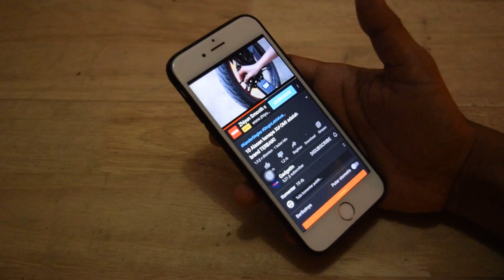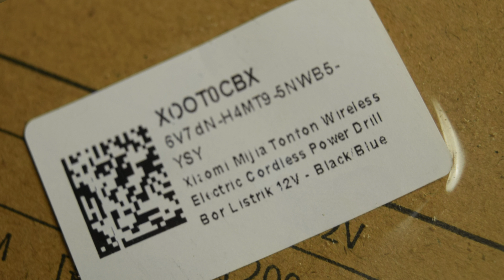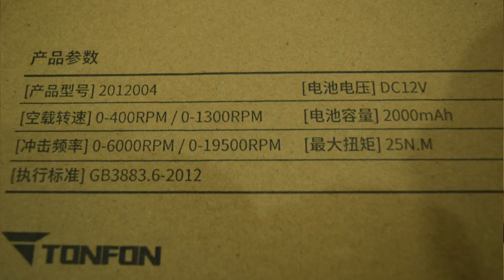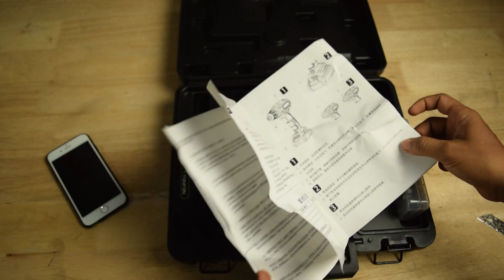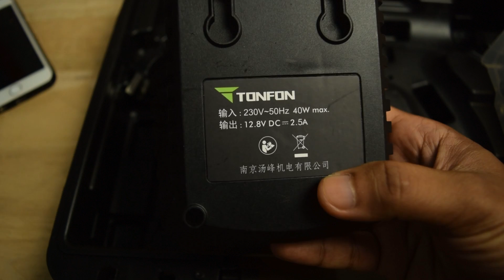XIAOMI MIJIA TONFON - bor cordless / baterai yang mencoba merusak pasar !!!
xiaomi merupakan brand yang merusak harga pasar dengan produk-produknya, untuk harga yang rendah kita bisa mendapatkan spek yang tinggi, nah kali ini xiaomi bikin bor baterai yang dimana ini adalah spesialis kita,, mari kita telanjangi produknya!!!